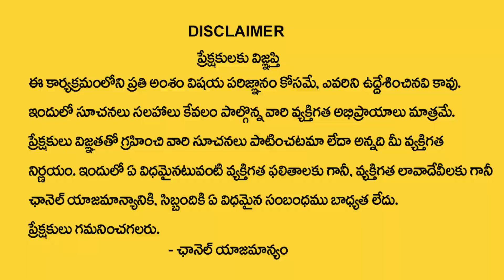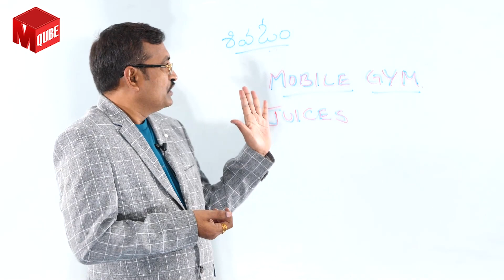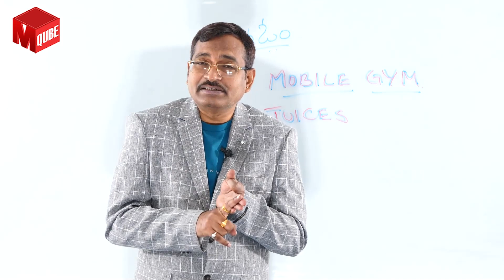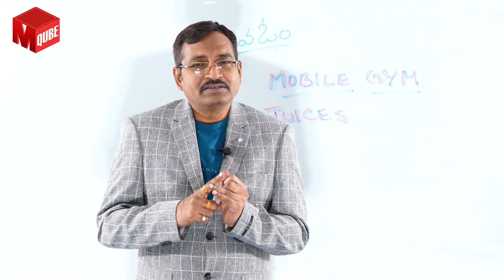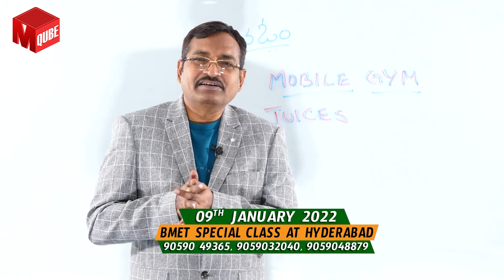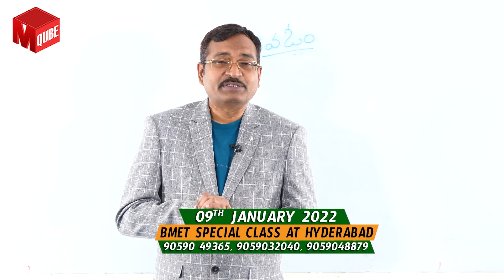Gym Business Telugu | Fitness Center | How to Start Gym Business | Best Business Ideas in 2022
Watch ► Gym Business Telugu | Fitness Center | How to Start Gym Business | Best Business Ideas in 2022